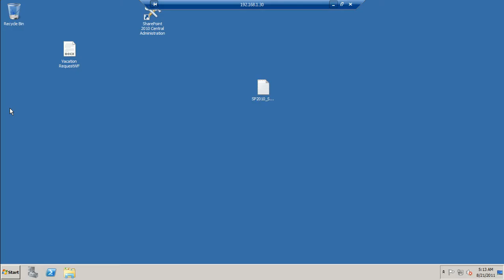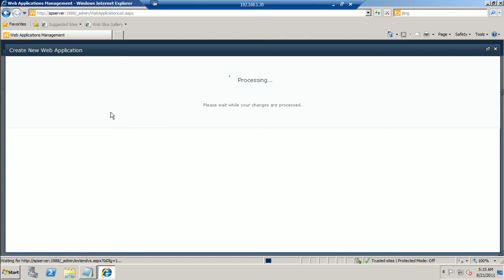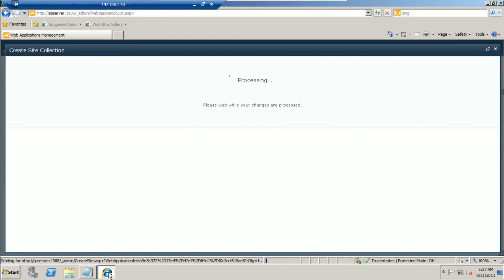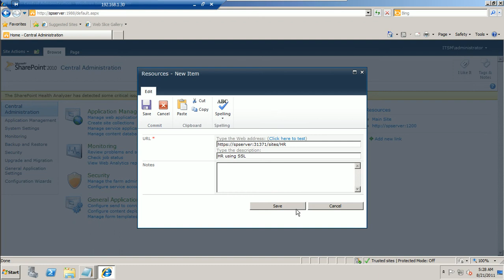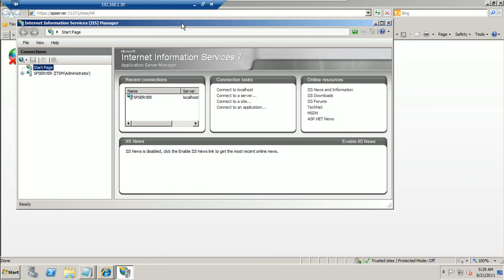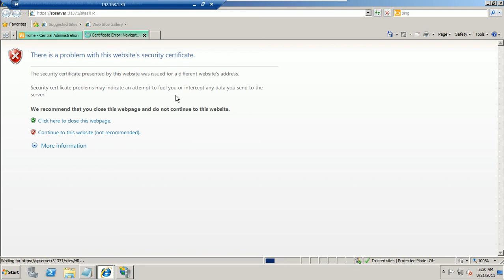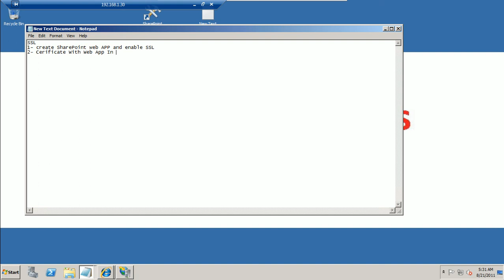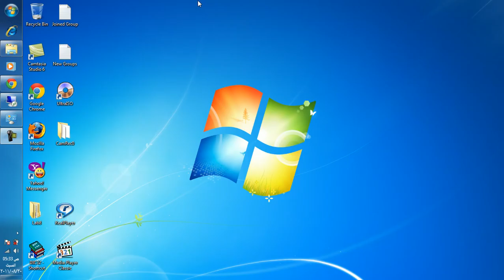SSL with Sharepoint 2010.avi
This sharepoint 2010 administeration video by Eng.Mohammed Alhanafi
I ask Allah to give us the Faith to be best follower To Saydna Mohammed